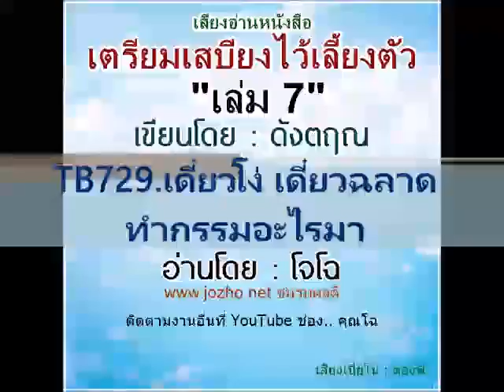TB729 เดี๋ยวโง่ เดี๋ยวฉลาด ทำกรรมอะไรมา